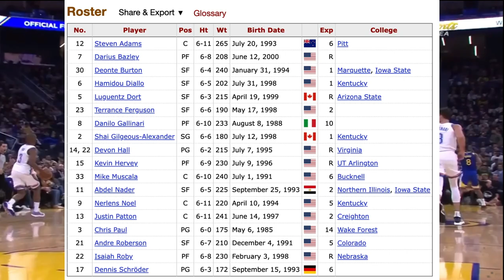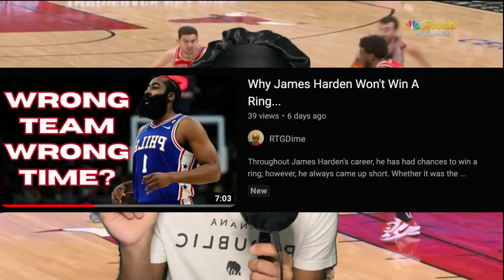The Phoenix Suns NEED Chris Paul to Win a Championship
Chris Paul, one of the best point guards in NBA history, has yet to win a championship. He has had many chances, but came up short each time. Chris Paul was recently traded from the Phoenix Suns. However, what if I told you the Phoenix Suns need Chris Paul to win a championship?